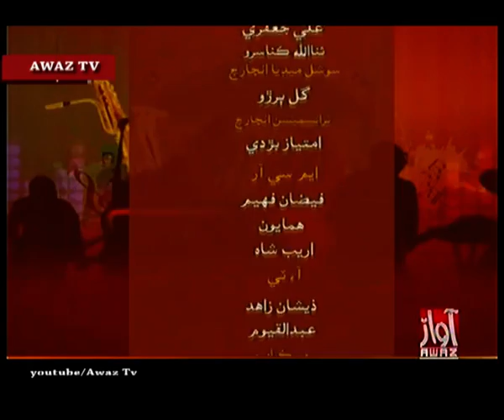Video Junction with Shaiqu Narejo live Show 27-11-2017 Awaz Tv